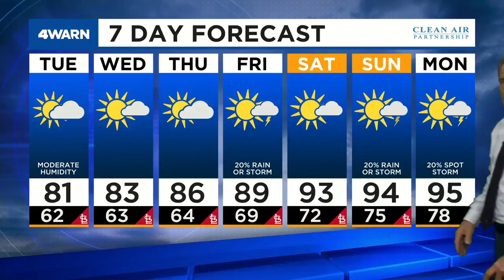News 4 Morning Update: August 3, 2021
St. Louis County mask mandate in court, Richmond Heights police search for shooting suspect & another gorgeous day is on tap.